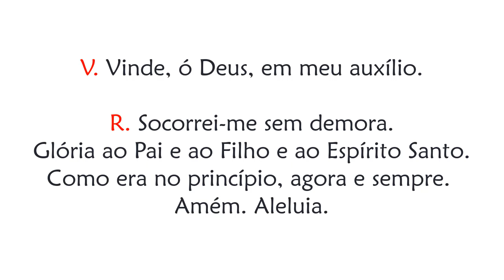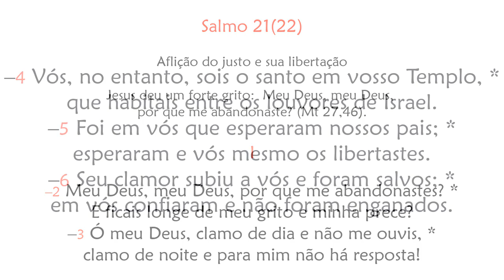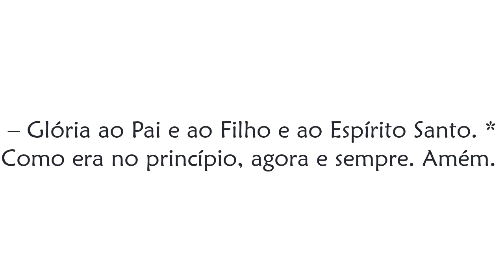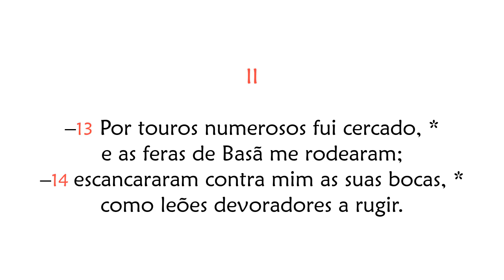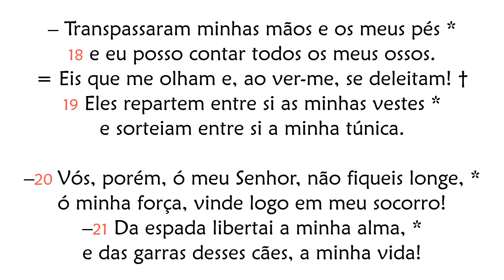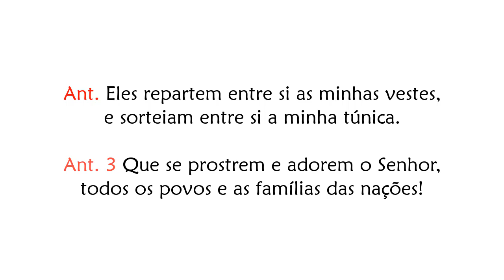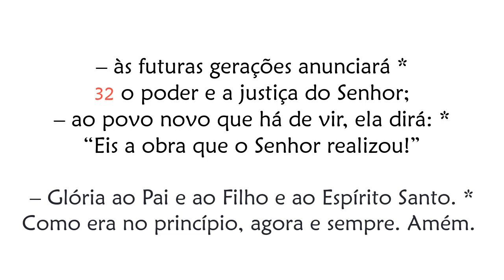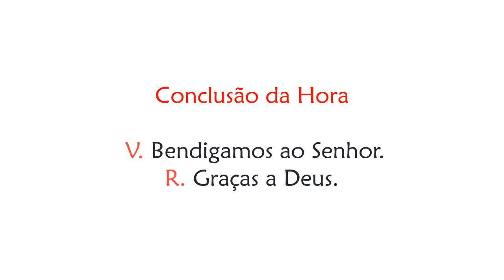Hora Nona de Sexta-feira da 15ª Semana do Tempo Comum